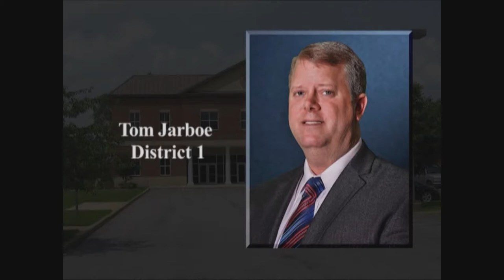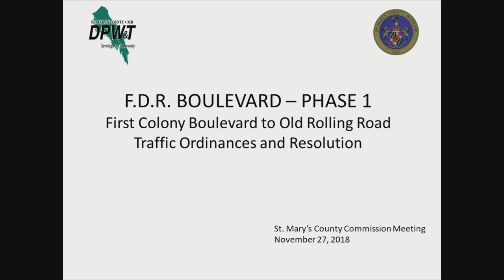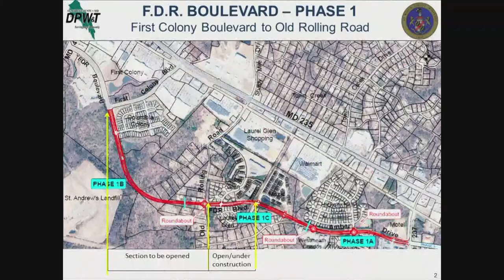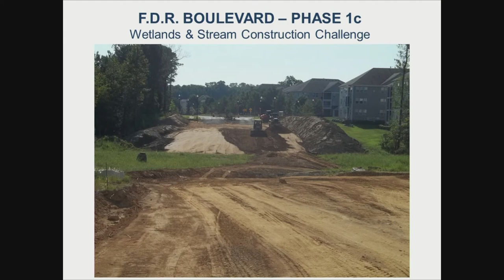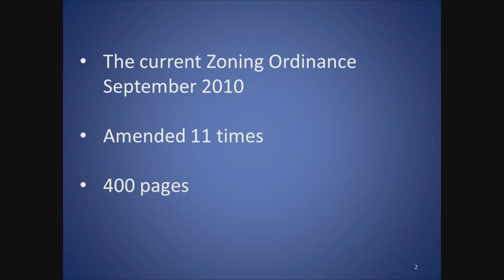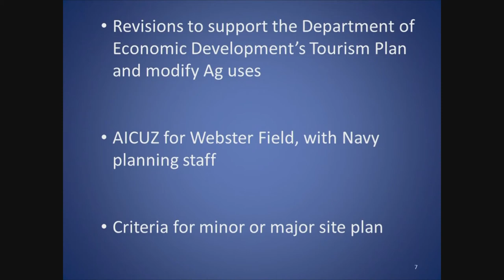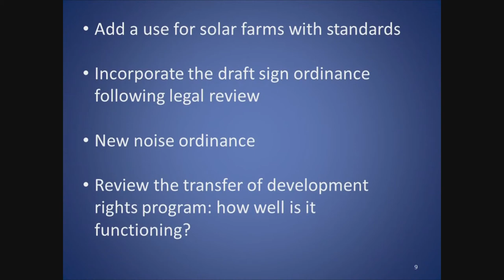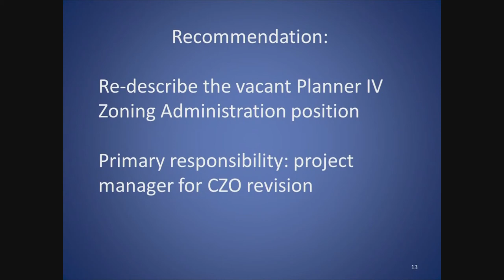11/27/18 Commissioners of St. Mary's County Business Meeting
Agenda Items Include: Anti-Hate Resolution; Establishment of Tourism Regulatory Task Force; Recognition of Commissioner Tom Jarboe